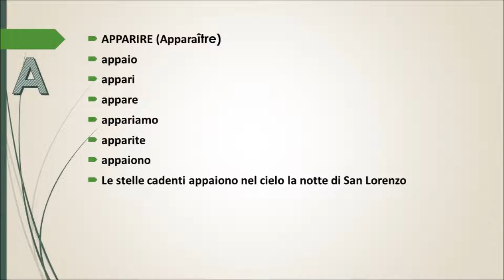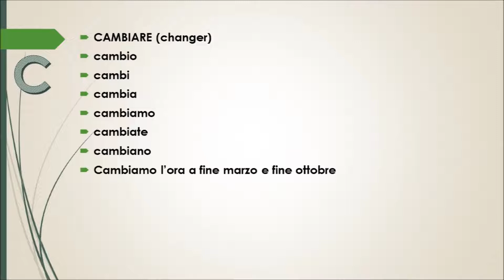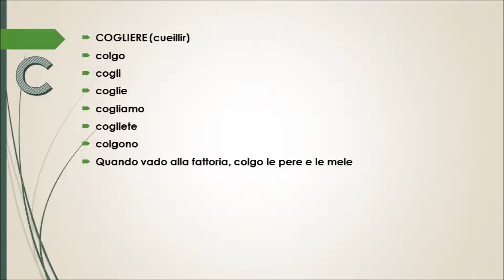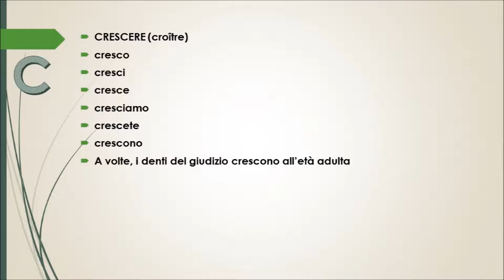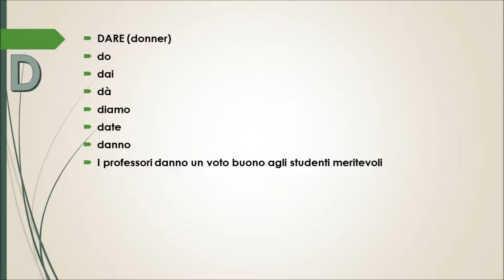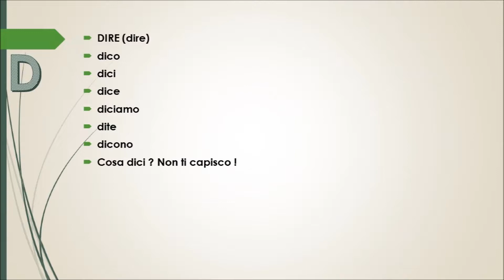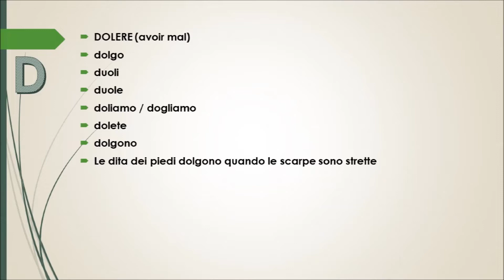40 VERBES italiens irréguliers au présent de l'indicatif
La conjugaison est très importante. Ici ce sont les verbes irréguliers principaux que vous pourrez rencontrer dans votre quotidien
📌Liens vers d'autres vidéos concernant les verbes italiens 🇮🇹